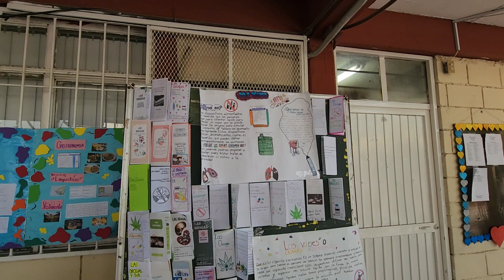📸 Muestra de talentos Sec 33 - 01 marzo 2024 vivenciasdeunamaestra (3)